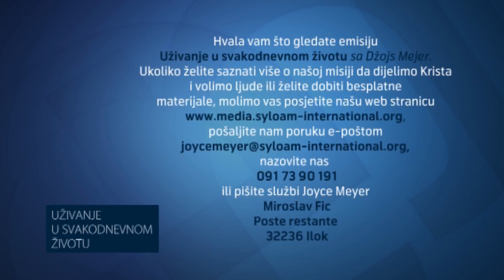Kako misli, riječi i stavovi utječu na vašu radost Dio 1 | Joyce Meyer